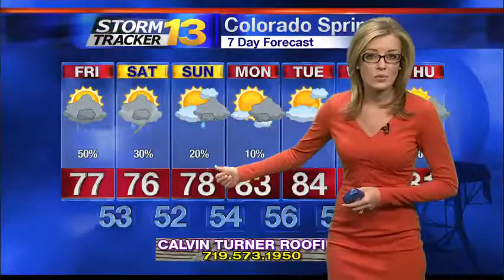Late Thursday Forecast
Spotty storms are expected to continue through tonight, with stronger storms expected tomorrow.